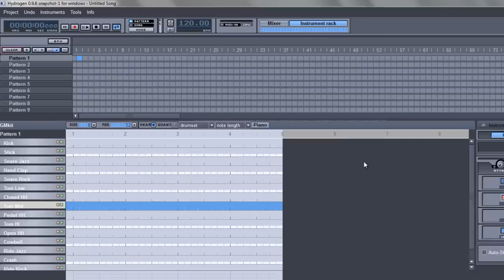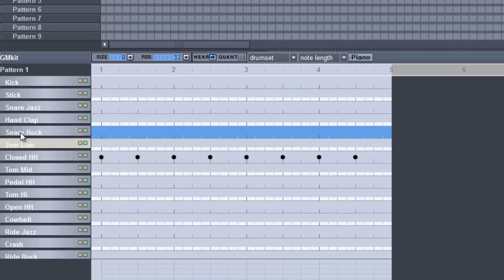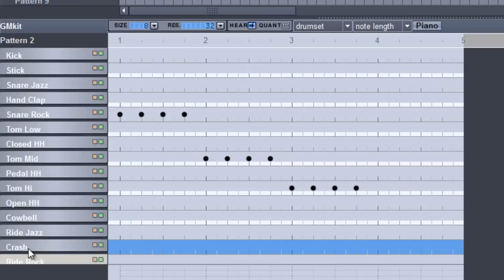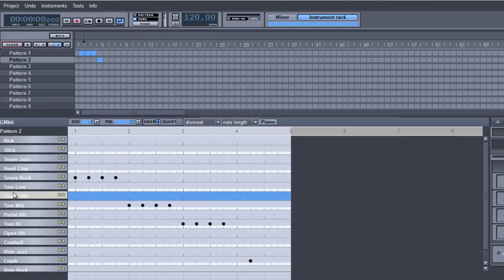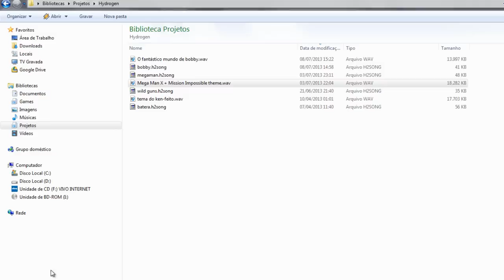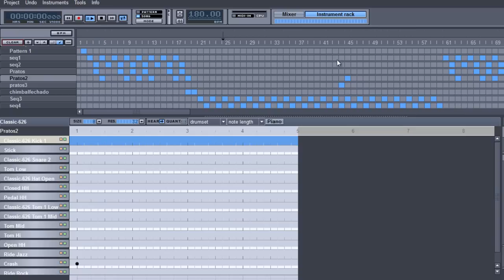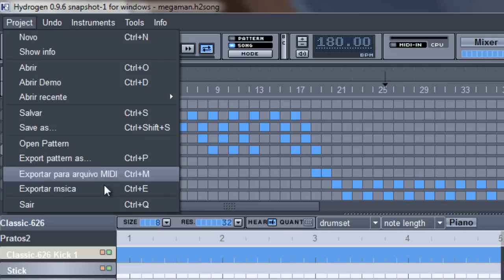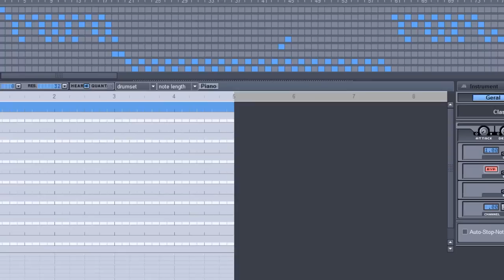Hydrogen | Simulador de Bateria | Como fazer um acompanhamento simples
Precisa de + views?
Mundo de Bob | Megaman | Wild Guns | GamePlay Insano, SuperMario | StreetFighter | Sugestões/Blog | Youtube | Twitter | Face

Neste vídeo mostro como fazer um acompanhamento simples de bateria com o simulador de bateria Hydrogen. Um software muito bom pra músicos que está começando e cria suas próprias composições ou também fazem covers caseiros de músicas. Recomendo este simulador de bateria pela facilidade de edição e também pela praticidade que ele fornece, sem falar que ainda é totalmente grátis, sem necessidade de pagar por licenciamento. Espero que com o vídeo você també goste do Hydrogen Para baixar acesse o site dos desenvolvedores pelo